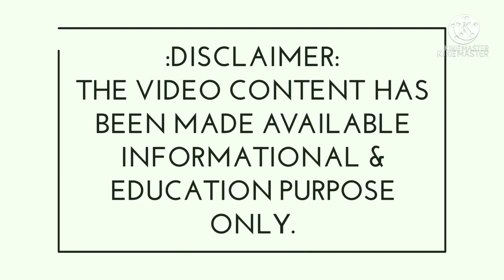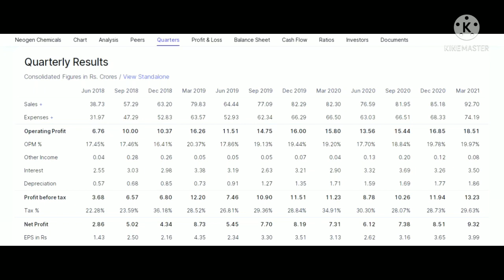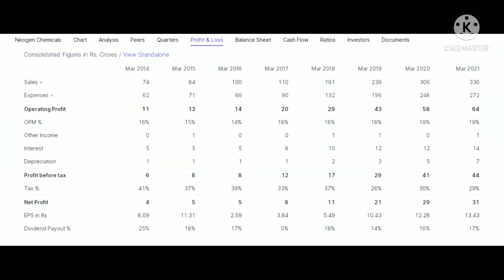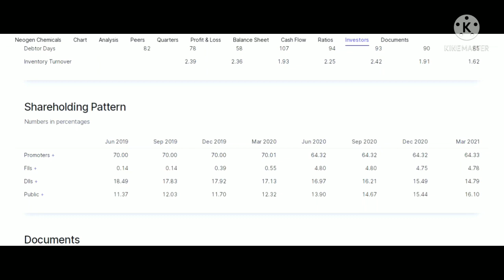Neogen Chemicals Share | Neogen Chemicals Share Fundamental Analysis | Share Market News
Neogen Chemicals Share Fundamental Analysis. In this video, i did complete fundamental analysis of this stock. Neogen Chemicals can give very handsome return in the short term. its a leading player in organic chemicals & specialty chemicals. in the coming years, we will see good growth in chemicals sector and also in this stock. on fundamental basis, there is no problem in the company. so i would like to suggest to everyone. buy this stock from here on a short term basis. its a completely short term momentum call. for short term traders. my short term share target would be around 950 Rs. so for 950 rs target, short term traders can buy from here. for more details, watch this video completely.